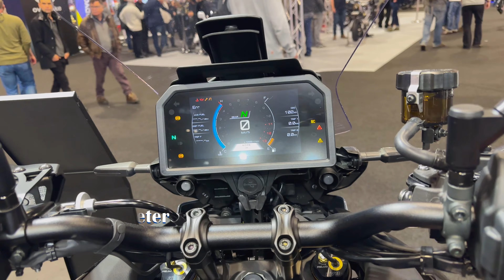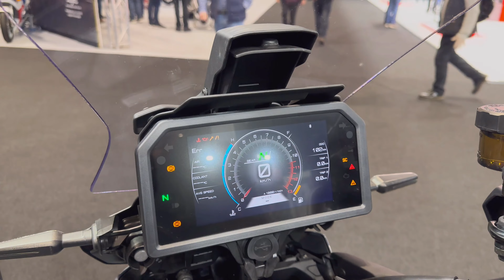2023 Yamaha Tracer 9gt Plus First View and walk around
Hello fellow's,
I hope you are well and stay safe out there,
Yamaha did it again for 2023,
If you remember few years ago, Yamaha took the MT09 and transformed it into MT09 Tracer,
Then they updated it to Tracer 900 and Tracer 900 GT,
Back in 2021 Yamaha stripped this bike to the bare bolts, and took the zero's off the badge and redesigned it into THE MIGHTY Tracer 9 and Tracer 9GT,
I'm currently the proud owner of the 2022 Tracer 9GT Redline edition, and i can confirm this is a GREAT Sport Touring machine,
Well, more Sport than Touring,
Now for the 2023, Yamaha took what it was already a great sport touring machine, and i think this time they might just updated it to the PERFECT Sport Souring Masterpiece,
The NEW Tracer 9GT+,
Yamaha kept the Tracer 9GT as standard but they added another colour to the range,
this white colour definitely stands out from the crowd,
This is not all,
Yamaha listen to those that complained regarding the twin 3.5" displays and replaced it with a massive 7" TFT dash, added Bluetooth connectivity, Garmin navigation ( it does require a subscription service ), a choice of 3 different screen layouts to suit everyone, also listened to those that struggled with the mode / menu button and moved it to the left handlebar and upgraded it.
More riding mods,
Yamaha added the ACC ( adaptive cruise control ),
UBS ( Radar linked Unified Brake System ),
3rd generation quickshifter,
Excellent comfort seat,
Also Yamaha upgraded the rear brake with a much bigger disk and better calliper,
Personally i don't have an issue with my brakes but i suppose they had to upgrade it to suit the UBS.
After all these changes Yamaha had to throw in another colour so this bike can stand out from the crowd.
The new Tracer 9GT+ has a choice of 2 colours, POWER GREY ( stunning ) and Iconic M colours,
I'm not sure if Yamaha kept the Tech Camo and Redline ,
Now, would it be worth us owners of 2021 and 2022 model to upgrade ?

If you enjoyed this video please make sure you smash that LIKE button and Subscribe to my channel, and don't forget the little bell to be notified when my next video is out.
Ride safe !

Edited with Videoproc Vlogger and quick app

00:00 Introduction
00:14 First look and speck
02:10 Subscribe